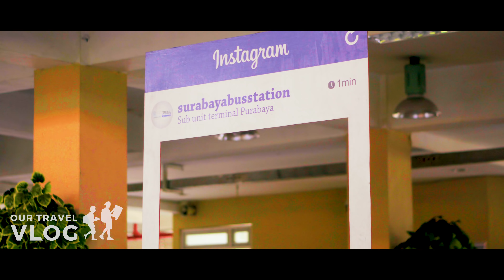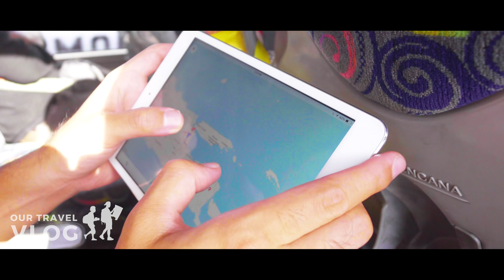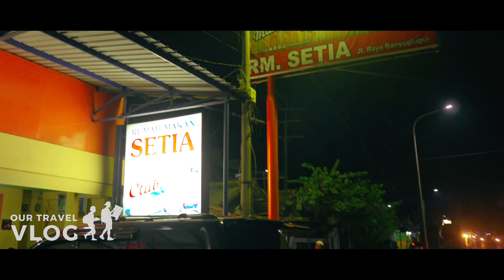インドネシア旅 No.7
デザイナーのKohei Yamashita とカメラマンのNobuyuki Araiの旅行動画。旅に役立つ情報をアップしていきます！
インドネシア旅行7日目。電車のチケットが取れなかったため、スラバヤからバニュワンギまでバスを使って向かって行った話です。バニュワン技に向かうまでにもまた色々な出会いがありました！

クリエイティブ　ディレクター：Ko-hei Yamashita
カメラマン : Nobuyuki Arai
編集：Ko-hei Yamashita

【おすすめバッグ】
[グレゴリー] ダッフルバッグ アルパカダッフル 45L 国内正規品

ソニー SONY 単焦点レンズ E 50mm F1.8 OSS APS-Cフォーマット専用 SEL50F18

SONY E PZ 18-105mm F4 G OSS※Eマウント用レンズ(APS-Cサイズ用) SELP18105G

SIGMA 単焦点広角レンズ 16mm F1.4 DC DN | Contemporary C017 SONY-E用 ミラーレス(APS-Cサイズ)専用

ソニー SONY 広角ズームレンズ E 10-18mm F4 OSS ソニー Eマウント用 APS-C専用 SEL1018

【おすすめマイク】
ソニー SONY コンデンサーマイク ステレオ/ICレコーダー・ビジネス用 ECM-CS3